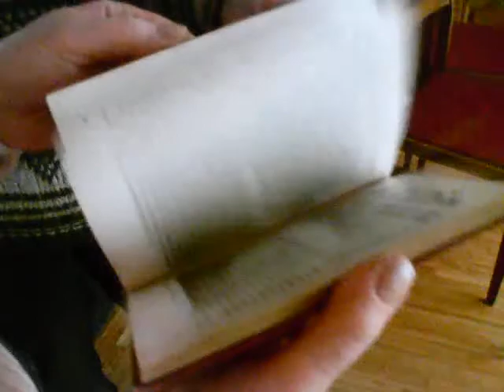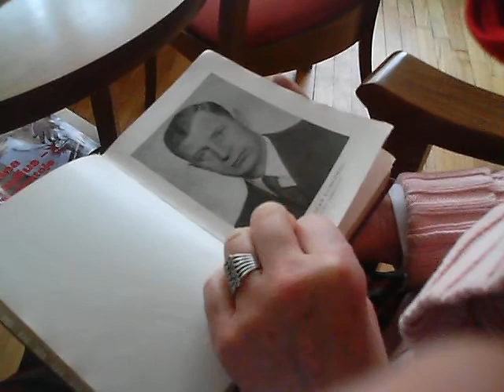binkis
kazys binkis - naujoji lietuva